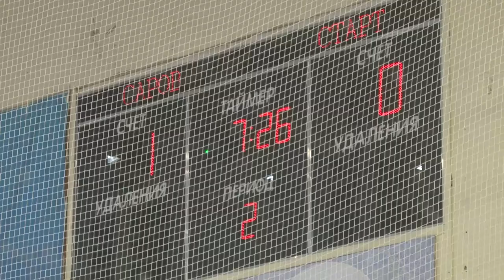ХК «Саров» - ХК «Старт». 1/2 плей-офф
В решающем матче 1/2 плей-офф чемпионата Нижегородской области высшей хоккейной лиги ХК «Саров» принял на своём льду команду «Старт».